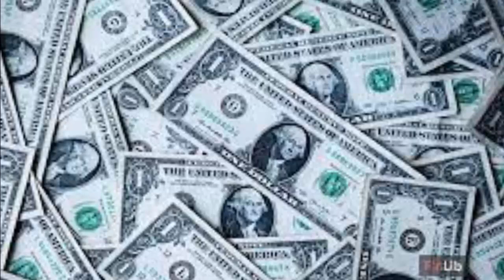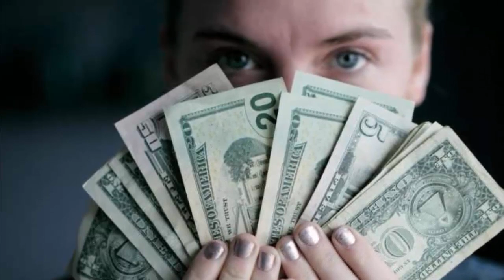Nắm chắc được 2 Điều này dù có đi đến Chân Trời Góc Bể cũng không sợ gian khó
●TUYÊN BỐ MIỄN TRỪ CÁC TRÁCH NHIỆM PHÁP LÝ:
👋 Chào tạm biệt và hẹn gặp lại các bạn trong các video tiếp theo. Nắm chắc được 2 Điều này dù có đi đến Chân Trời Góc Bể cũng không sợ gian khó